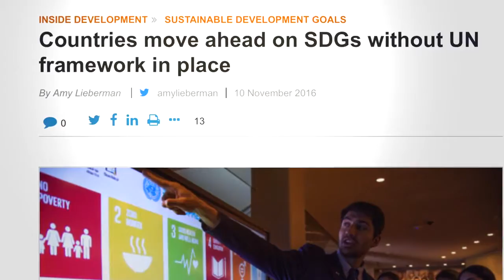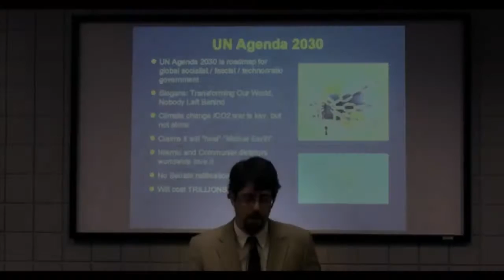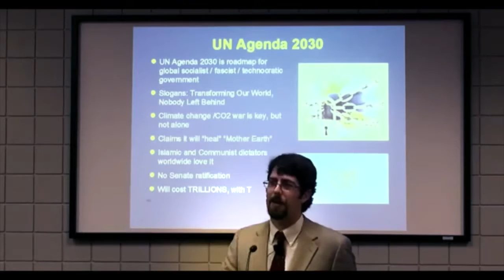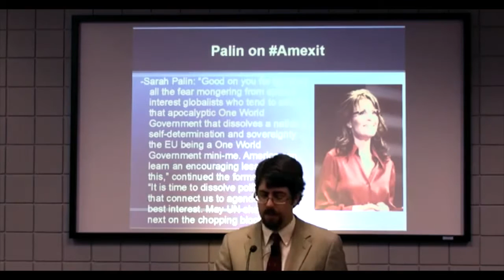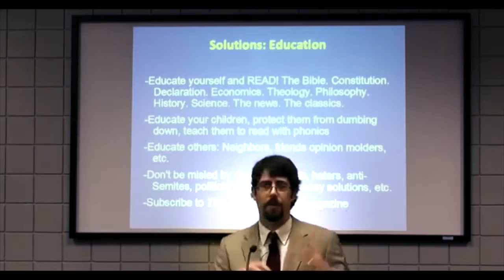prophecies around the world